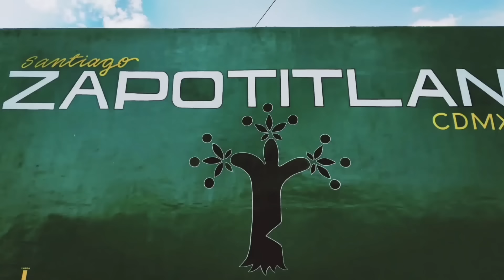STICH Y ABRAHAM VS MUÑECO Y MOMITO •Frontón El Comandante• 3er partido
Fecha de grabación 26 de Septiembre del 2024

Que partidazo nos dieron estos jugadores de 1er nivel que lo dieron todo en cancha para alzarce con la victoria. La tregüa fue a 15 tantos.